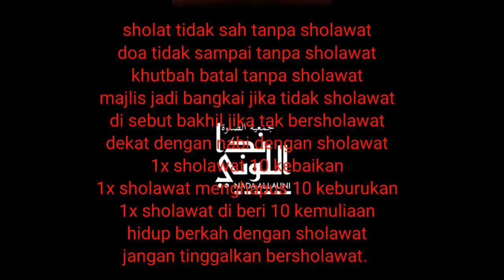Wajib nonton inilah fadilah (keutamaan) sholawat